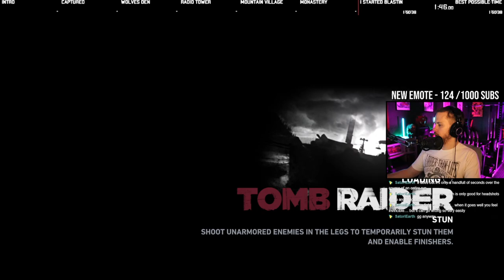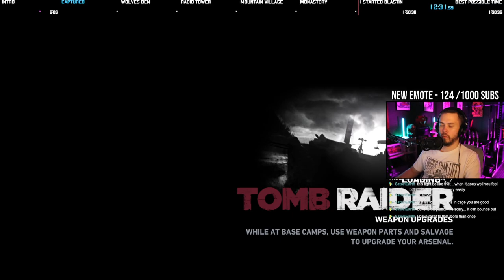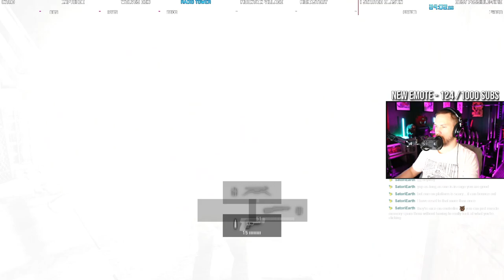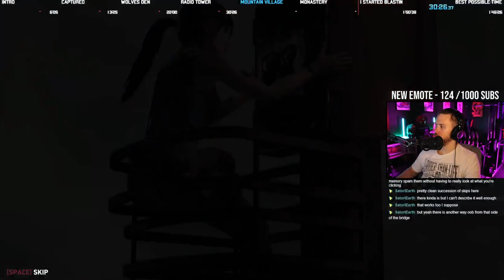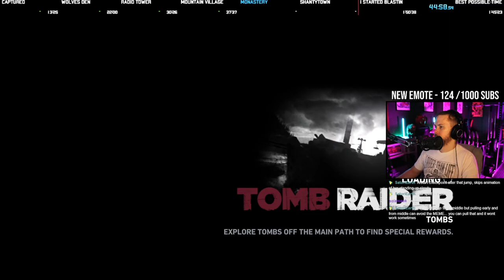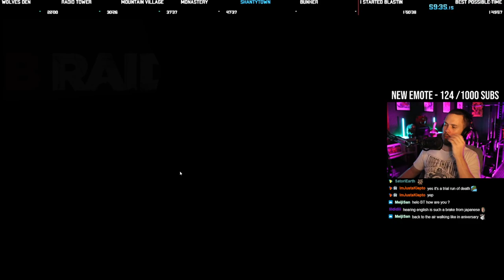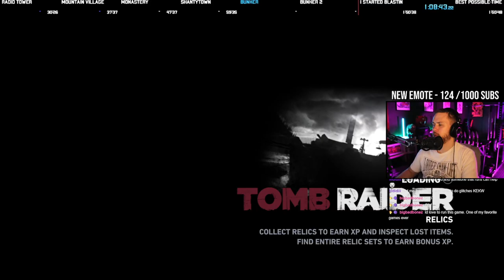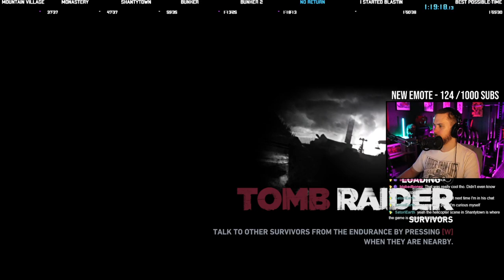Tomb Raider (2013) Speedrun in 1:35:54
This is an any% speedrun of Tomb Raider (2013). Completed on PC, easy difficulty and using no DLCs.